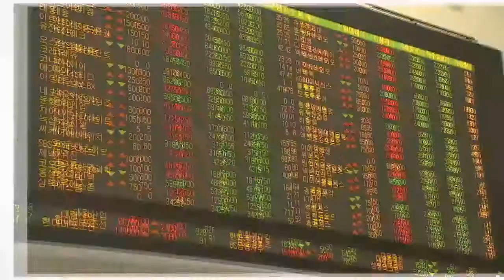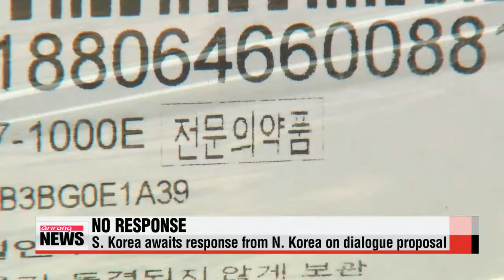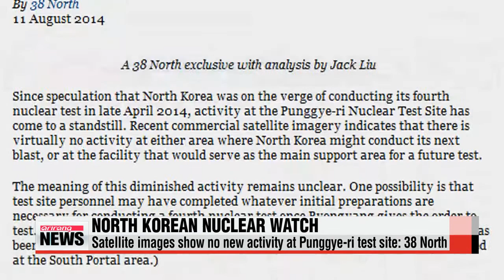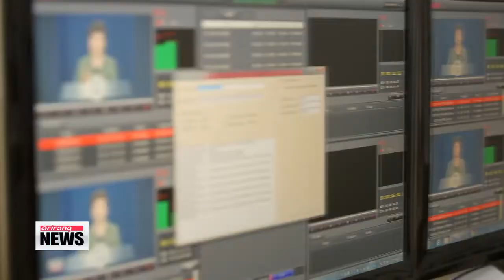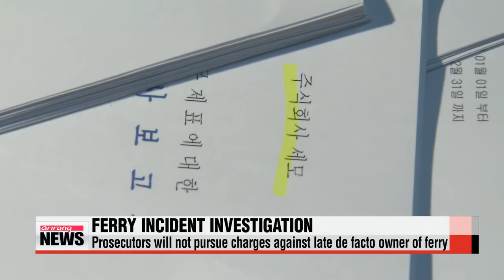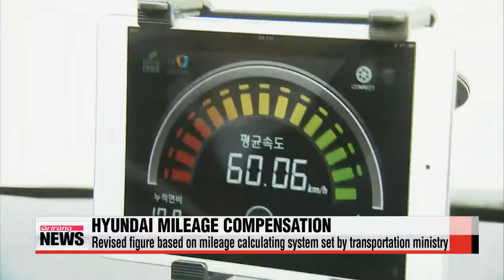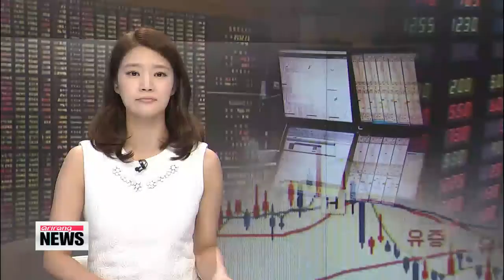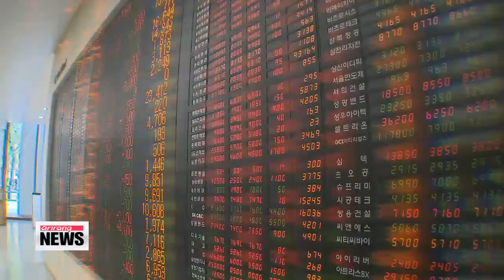ARIRANG NEWS 20:00 Government to foster small- & mid-sized companies as exporters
President Park Geun-hye calls for innovation in service industries to create jobs and boost growth. The government announced measures to support the launch of foreign hospitals and ease daily price change limits on the stock market.

 The U.S. calls for quick formation of a new cabinet in Iraq... that's locked in a fierce power struggle.

 And actor Robin Williams was found dead at his California home. Known to have battled severe depression,... officials say he apparently took his own life. He was 63.